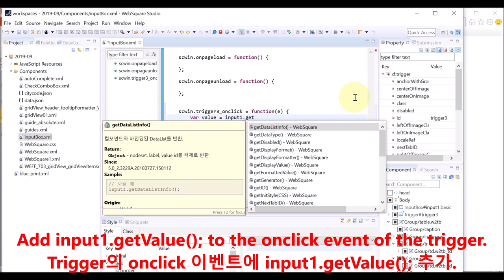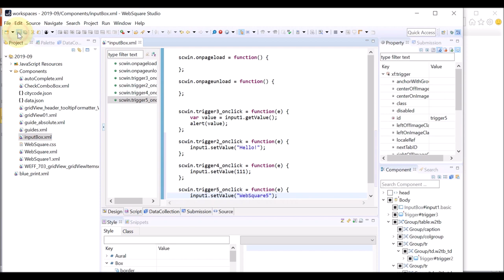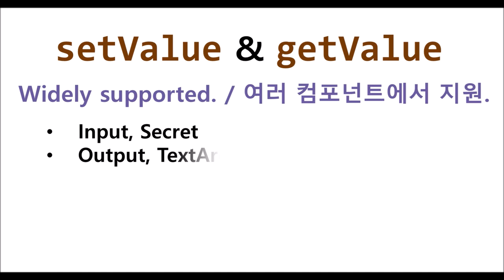InputBox - setValue() & getValue() | WebSquare5 - Quick Guide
00:00 Introduction
00:03 Goal
00:13 DEMO
02:10 Related Components
02:21 End of Video

Dynamically sets a value or returns the currently set value.

Related APIs
   setValue()
   getValue()